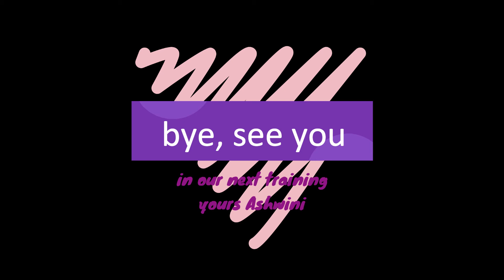Mr. sun, come out.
Deutsches Wetter? Spannend! Findet unsere Trainerin Ashwini. Besonders, wenn es draußen schweinekalt ist, obwohl die Sonne scheint. Erleben Sie Ashwini in 59 Sekunden privat, wie sie deutsches Wetter erlebte.

Ashwini ist Trainerin unserer 4-Tage-Englisch-Intensivtrainings und Bildungsurlaub in unseren Filialen. Als native speaker coacht sie Berufstätige ebenso im Online-Video-Training. Als Einzel-Training oder Gruppen-Training am Abend.